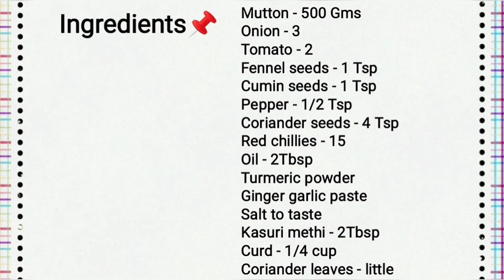Karahi Mutton Gravy | Kadai Mutton Gravy Recipe | கராஹி மட்டன் கிரேவி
Karahi mutton@sriscookinghouse5644
கராஹி மட்டன்@sriscookinghouse5644
Mutton gravy@sriscookinghouse5644

Ingredients 📌

Onion - 3
Tomato - 2
Oil - 2Tbsp
Turmeric powder

Method 👇

Roast fennel seeds, cumin seeds, pepper and coriander seeds together and keep aside. Roast red chillies separately and allow it to cool along with already roasted spices. Then grind into a powder. Keep aside.

Wash and clean the mutton. Transfer into a cooker. Add turmeric powder, salt and ginger garlic paste. Cook for about 5 to 10 whistles depending upon the tenderness of the mutton.

Heat oil in a pan. Fry chopped onion and tomato. Then add cooked mutton. Add soup from cooker and add turmeric powder. Cover the lid. Simmer for about  5 to 7 mins. Add powdered spices and mix well. Check and add salt if necessary. Add kasuri methi and curd. Do not miss out the curd. Adjust the consistency and put off flame.  Add chopped coriander leaves. Tasty Karahi Mutton Gravy is ready to serve.

Suits well with white rice, Chapathi, Roti, Naan, Dosa etc.